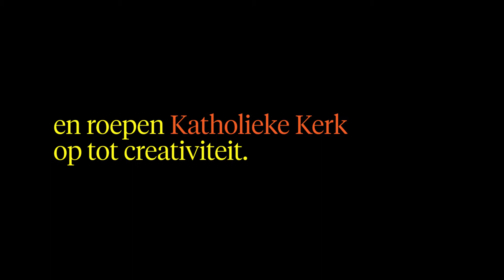Jongeren bieden slotdocument aan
Dag6 is aanwezig bij het slot van de voorsynode.

⇩Dag6 houdt je elke dag op de hoogte van alles wat nieuw(s) is⇩

↪ Maar veruit het meeste plezier haal je uit onze app: nieuws + achtergronden + inspirerende verhalen, helemaal zelf op maat te maken

Onze strak vormgegeven app biedt je iedere dag het laatste nieuws, achtergrondverhalen, videocolumns, vlogs en podcasts, samengebracht in een feed die je zelf kunt finetunen. Dit alles met aandacht gemaakt door een redactie die gelooft, in God en in de wereld.

Bovendien doen we het niet alleen. We werken samen met kwaliteitsmedia als de Volkskrant, het Nederlands Dagblad en de EO. Voor jou dus wel de beste artikelen, maar geen dure krantenabonnementen.

Lid van Dag6 ben je voor € 9,90 per maand. Wil je het eerst een poosje gratis proberen? geen probleem. Test ons nu drie weken voor noppes